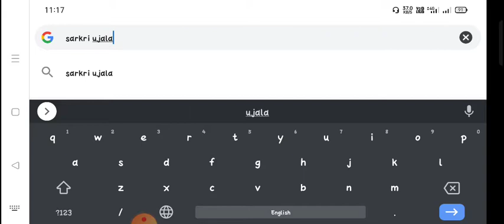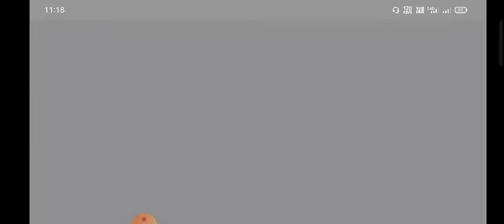punjab police answer key 2021 constable, punjab police constable answer key kaise download kare pdf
punjab police answer key 2021 constable